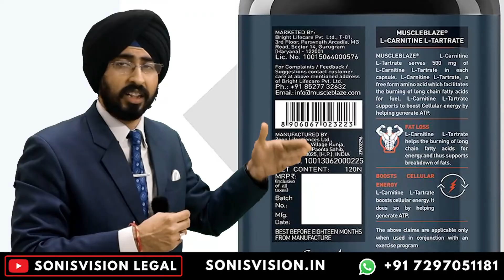How to Start Ayurveda Business | Legal Requirements in Ayurveda and Pharmaceutical Industry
Ayurveda is an ancient science and healthcare system that has been adopted by cultures globally. Ayurveda analyses and cures diseases after understanding an individual’s body type, heartbeat patterns, appearance, vision, etc. There are various protocols and treatments in the ayurvedic system to rectify ailments through the use of herbs, plants, exercise, diet and changes in lifestyle. Throughout the country, various segments of ayurvedic healthcare and personal care products are available. For personal care range, the market is divided into oral care, skincare, make-up, hair care and fragrances. Whereas, for the healthcare range, the market is segmented into ayurvedic nutraceuticals, ayurvedic medicines and dietary supplements. Corporations throughout the country are focusing on developing innovative ayurvedic products and generating awareness among consumers.
India Ayurvedic Products Market Trends and Drivers:
A key factor driving the Indian ayurvedic products market is increasing popularity of natural and organic medicines and their benefits among the consumers. Factors such as rising health concerns and awareness on the side-effects of western medicines is further driving the consumer preference for ayurvedic products in the country. Moreover, catalyzed by economic growth and rising incomes, per capita expenditures on healthcare products have increased significantly over the past few years, creating a positive impact on the ayurvedic products market.
Competitive Landscape:
India ayurvedic products market is highly fragmented with the presence of several small and large players competing in terms of price and quality. Some of the major players in the market are:

Dabur India Ltd.
Patanjali Ayurved Limited
The Himalaya Drug Company
Vicco Laboratories
Charak Pharma Pvt. Ltd.
Hamdard Laboratories
Forest Essentials
Emami Ltd.
Shree Baidyanath Ayurved Bhawan Pvt. Ltd.
Kerala Ayurveda Ltd.
Amrutanjan Healthcare Limited
Segmentation Based on Product Usage

The Ayurveda market in India is segmented on the basis of Ayurveda products and Ayurveda services. Personal care products, food and beverages, household products and healthcare products fall under the Ayurveda products category. The Ayurveda services segment comprises healthcare services, and spa and rejuvenation services. In 2018, the Ayurveda products segment accounted for approximately 74% of the market, while the Ayurveda services segment held the remaining ~26%.